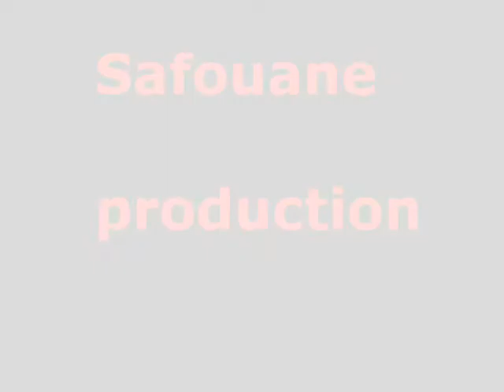safwan mix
video wa3re bzafe